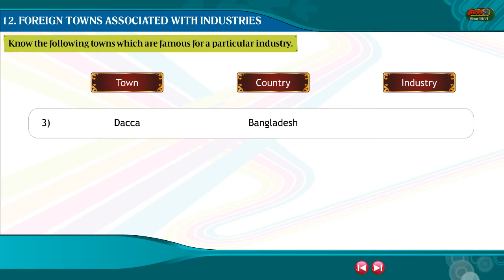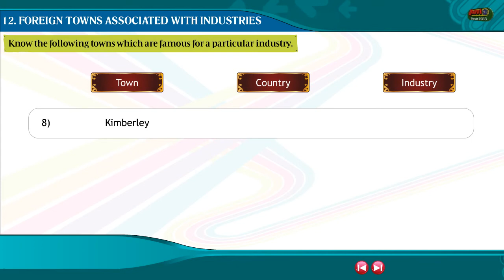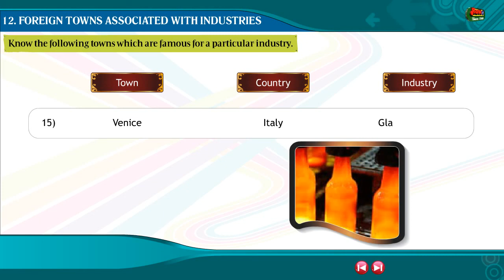12Foreign Towns Associated with Industries